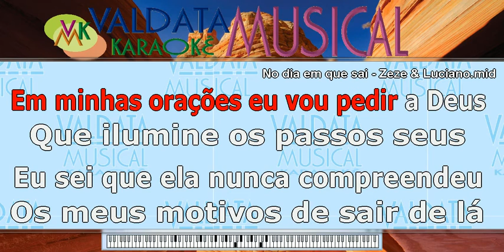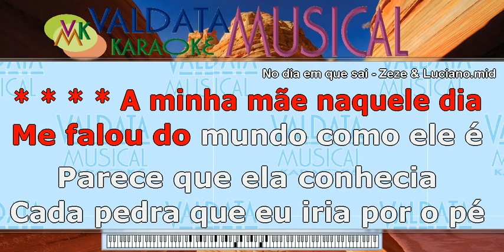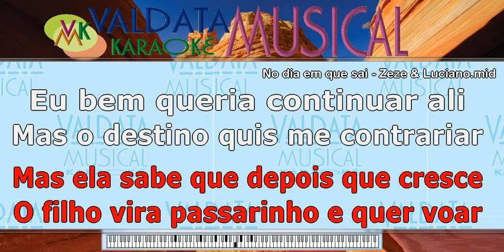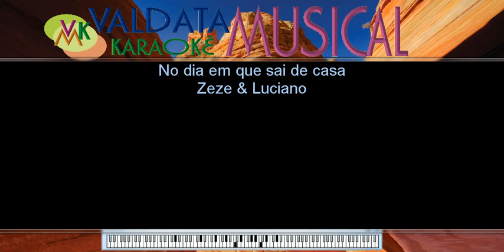No dia em que sai Zeze & Luciano - Karaokê